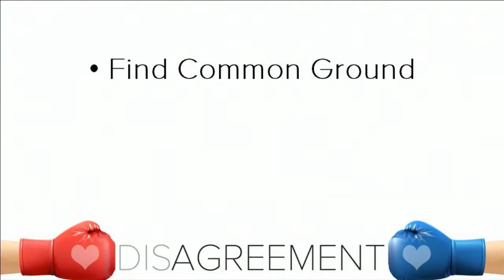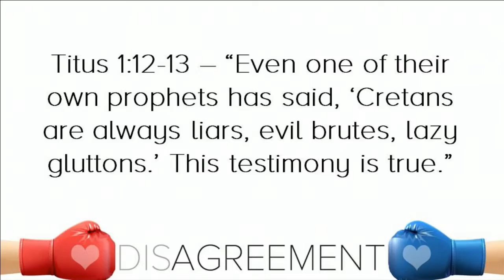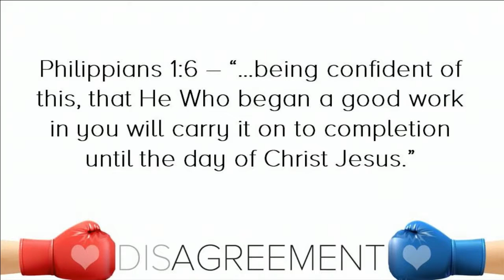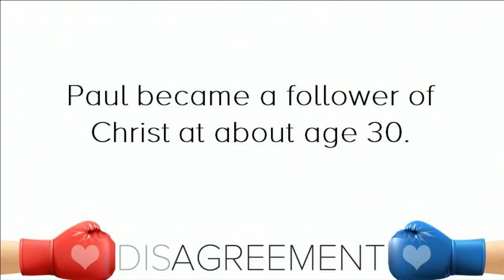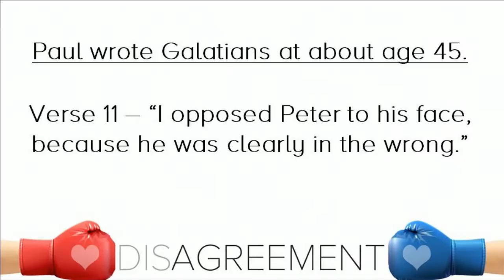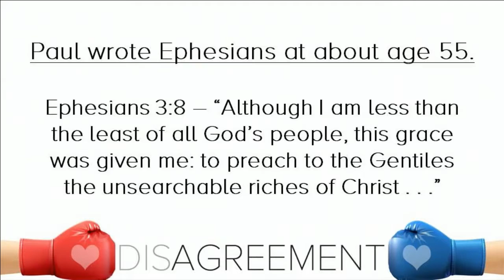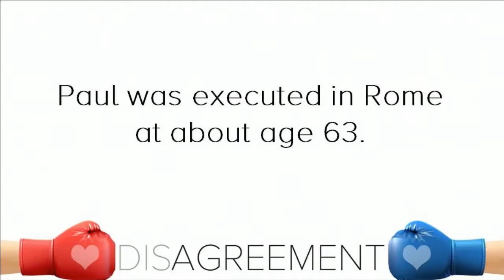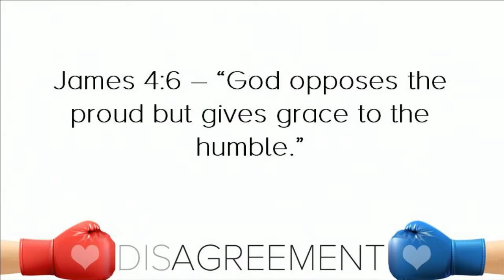Disagreement Series (Paul) - Jeff Valentine - November 6, 2016